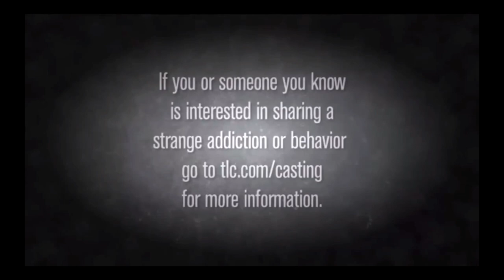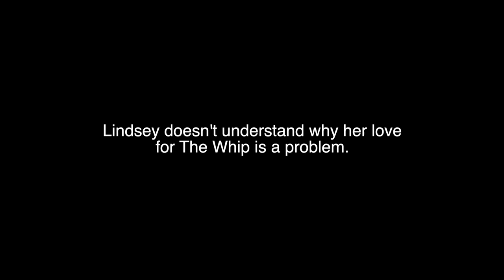My Strange Addiction: The Whip (Parody)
I have a confession to make... I'm addicted to The Whip by Locksley. Yes, CBJ's goal song. It's a catchy song!